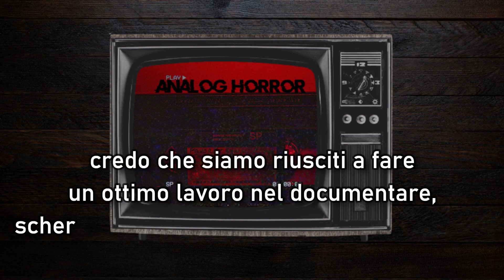Un nuovo inizio - CAPODANNO 2021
Saaaalve a tutti ragazzi,bentornati in questo nuovo video!!
Quest'oggi siamo qui a farvi gli auguri di Capodanno, da parte di tutto il team.
E' stato un anno difficile, non facciamo finta, ma nonostante i vari ostacoli, siamo riusciti a trattare vari argomenti e divertirci con vari titoli che abbiamo
trovato per strada. Speriamo che il prossimo anno si dimostri migliori degli ultimi due che abbiamo trascorso. Tanti auguri a tutti!